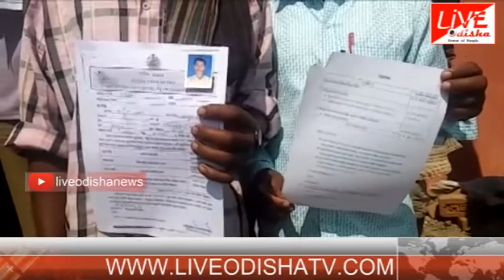Mohana : Pradhanmantri Awas Yojana Distribution